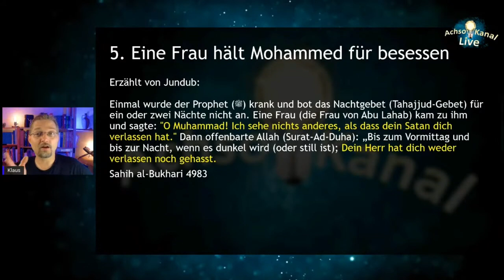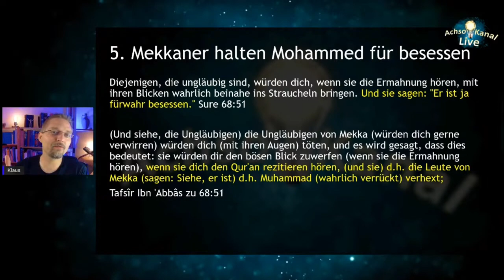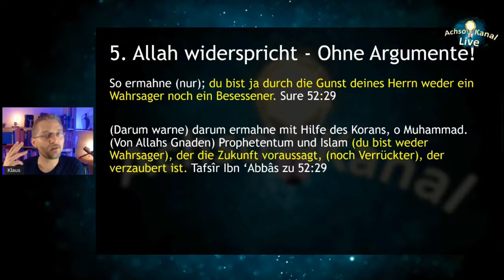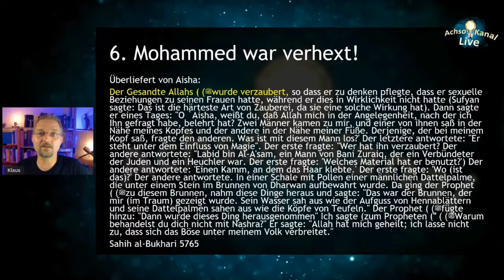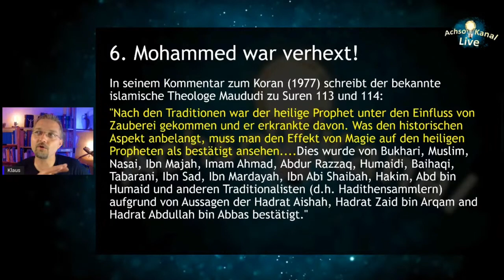5+6 Mohammed: besessen und verhext!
Corpus.quran.com
corpuscoranicum.de